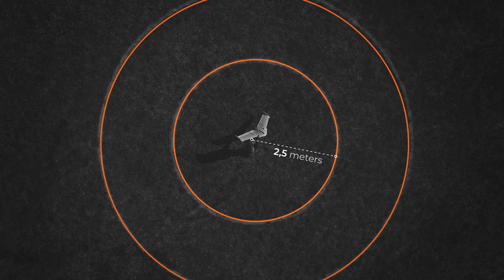Delair UX11 landing accuracy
The landing accuracy of the Delair UX11 is reliable. This video will show you that the Delair UX11 always hits the target.
Even if it's a fixed-wing drone, the Delair UX11 can be used in confined areas. Steep descent and low-speed landing using reversed thrust and a ground sensor make it possible.
Soft, deep-stall landing also reduces wear and tear on the airframe.

The Delair UX11 lands gently on its belly like a bird, at low speed and with great precision, using reversed thrust and a ground sensor.

The UX11 can land in very small areas and complex environments (30 ° descent angle).

Discover more about the fixed-wing professional mapping drone of Delair: delair.aero/ux11